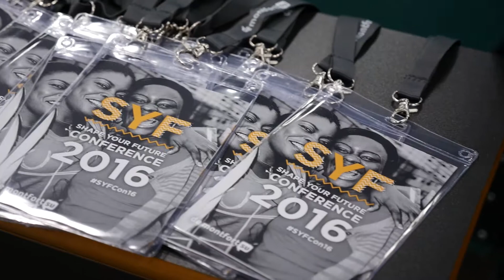Shape Your Future Conference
See what happened when we had the first EVER student-led employability conference at DMU!